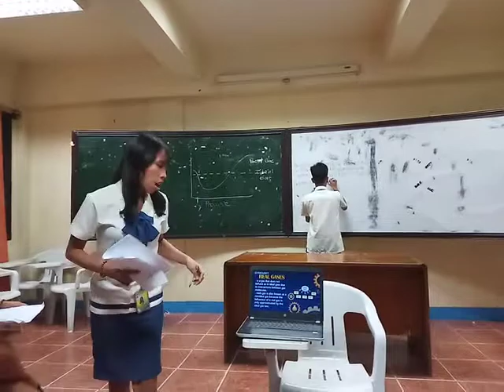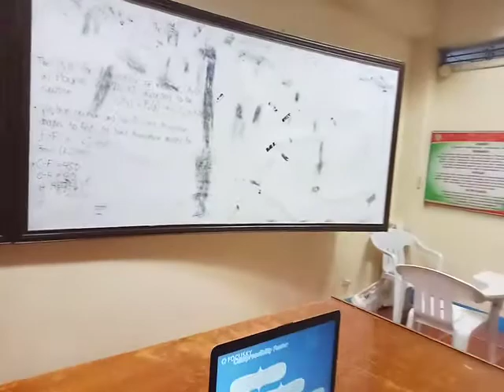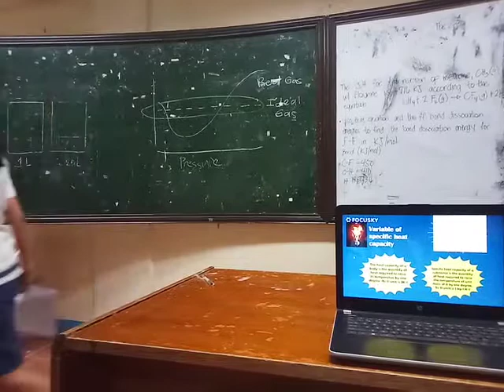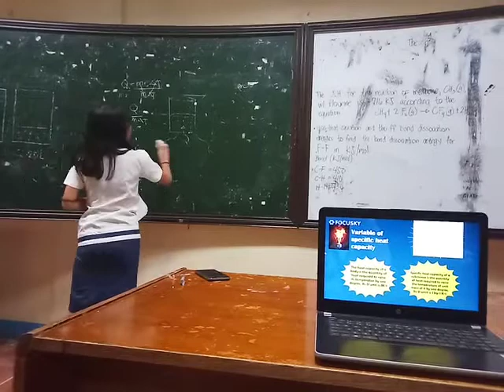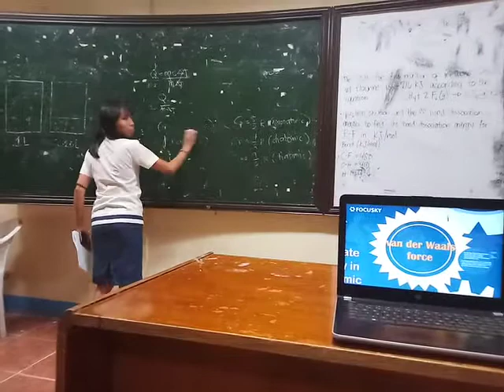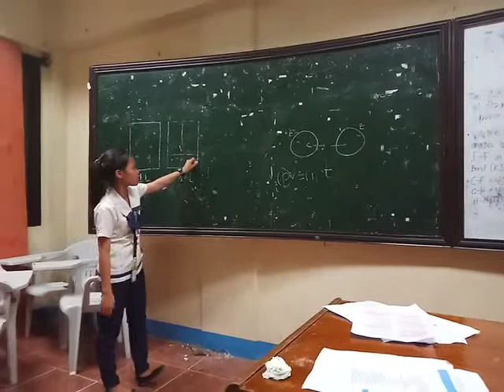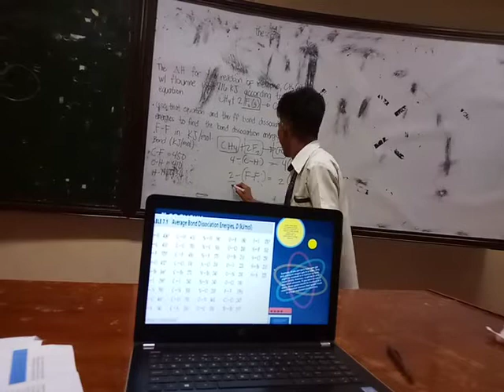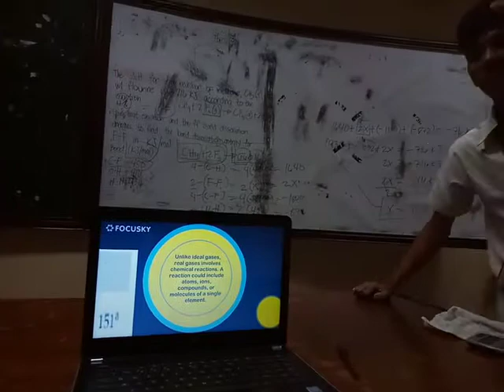Real Gas an equation state/ Group 2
for project purposes